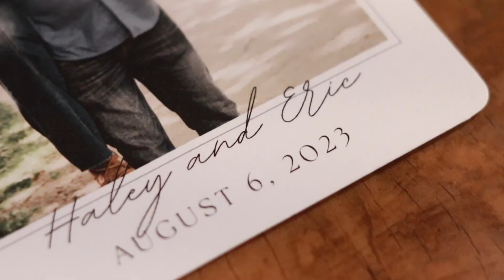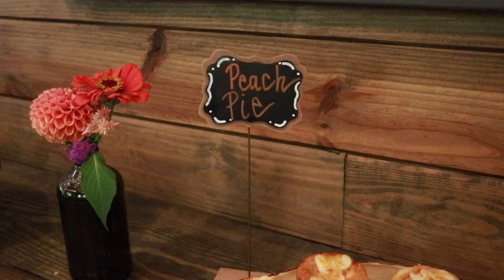The Parker Mill | Haley + Eric